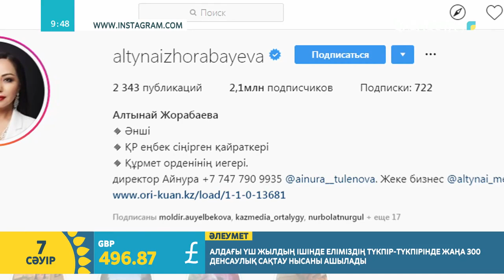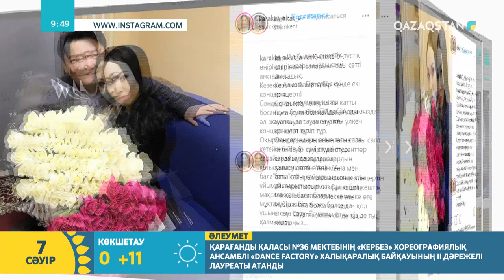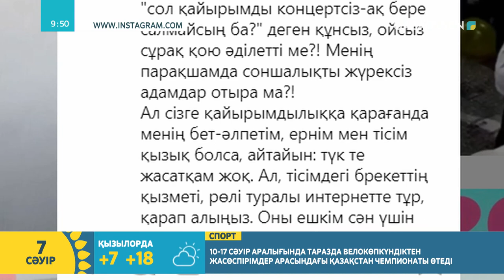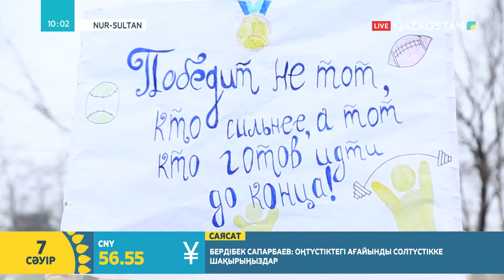07.04.2019 – Tańsholpan (Таңшолпан). Таңғы ақпаратты-сазды бағдарлама